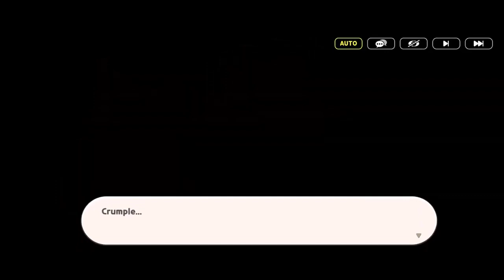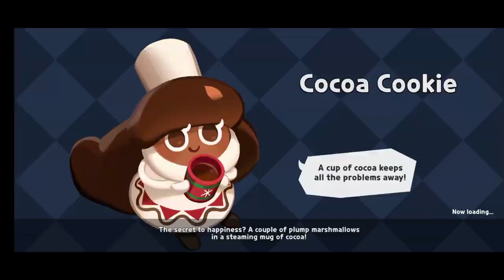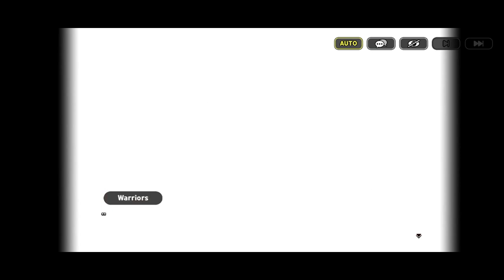Cookie Run Kingdom! (Beast Yeast 3 - 44)